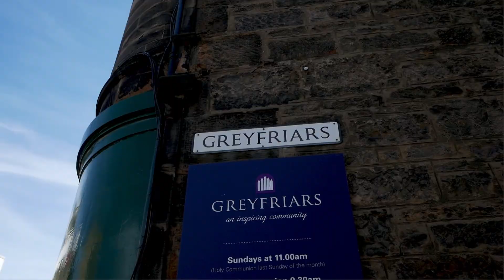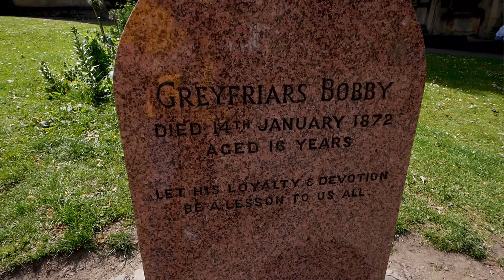The TRUTH about Edinburgh’s GREYFRIARS BOBBY's Nose Rubbing Revealed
Don't rub Bobby's nose. You might have heard it's good luck. But it's an urban myth.

The story of Greyfriars Bobby isenchanting. It's all about the devotion and loyalty of a little Skye Terrier to his beloved master, John Gray. It's such a lovely story I always end up with a tear in my eye.

Let's go to Greyfriars Kirkyard and I'll tell you Bobby's story.

I hope you enjoy the video and will find Grayfriars Bobby's story as enchanting as I do.